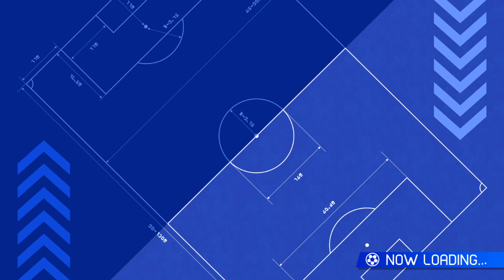Inazuma Eleven Victory Road Beta Online #4